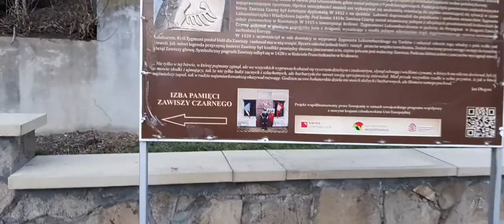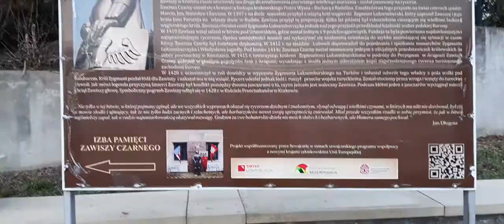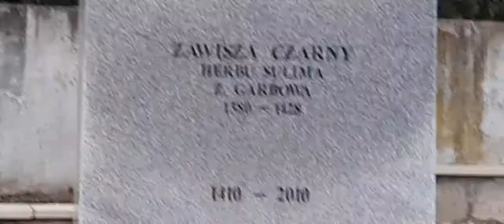Garbów, miejsce urodzenia Zawiszy Czarnego.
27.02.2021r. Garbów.